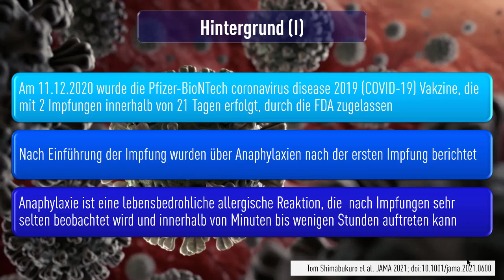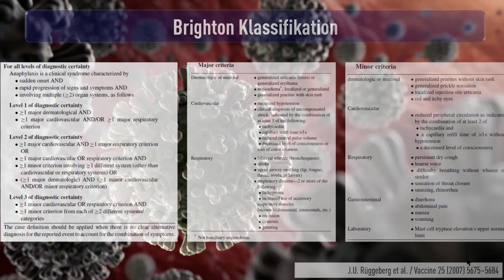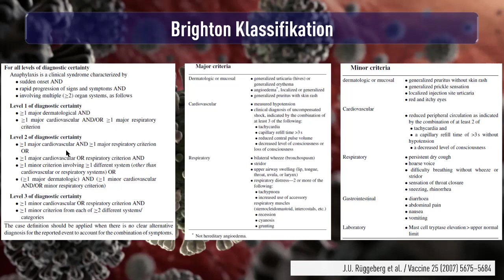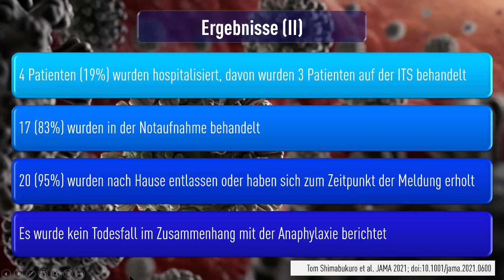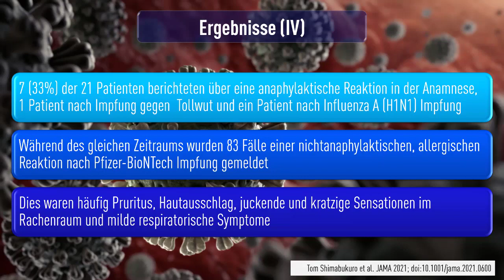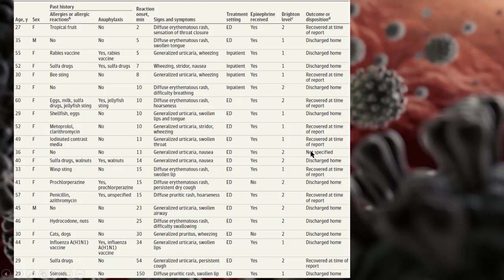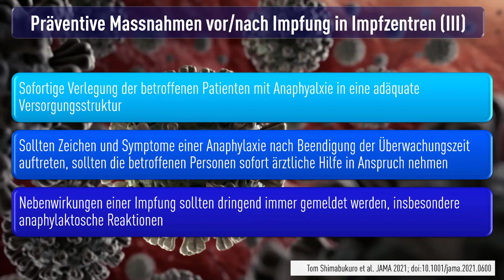BionTech-Pfizer | Nebenwirkungen | Anaphylaxie | US-Studie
Quelle:
Deutsche Gesellschaft für Internistische Intensivmedizin und Notfallmedizin (DGIIN)
Weitere Studien zur Pandemie: